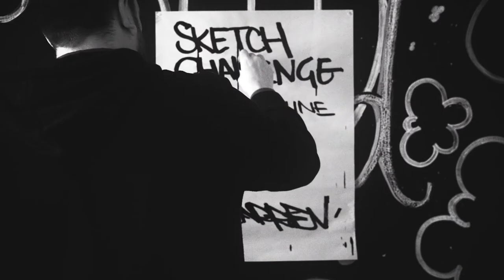5ketch | #4 Film Poster Challenge | Darren Groucutt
5 mins? Nah, more like 5 days. Watch the 5ketch masterpiece by our genius Creative Director, Darren, who reinterprets the best Indiana Jones film - Raiders of the Lost Ark - with a ton of spray paint. Here, he takes inspiration from Olly Moss.